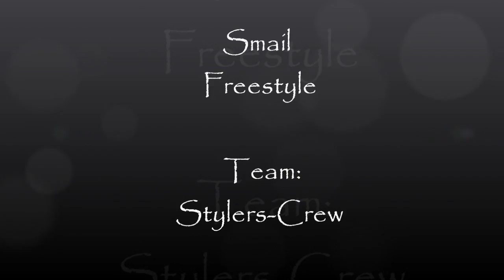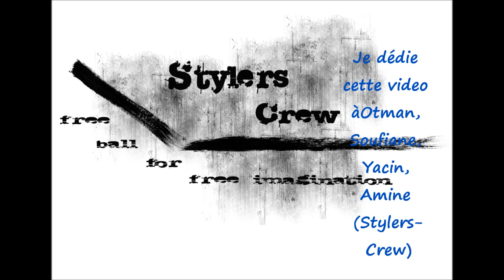Smail Stylers-Crew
Stylers-Crew